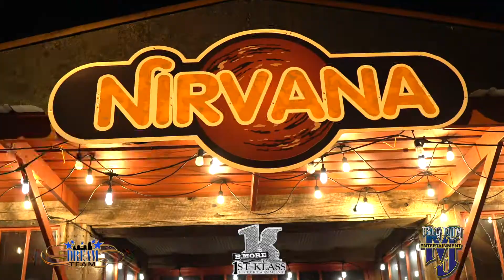Nirvana NIGHT CLUB IN LOUISVILLE KY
A look inside "Nirvana" a night club located in Louisville, Ky 1047 Bardstown Road